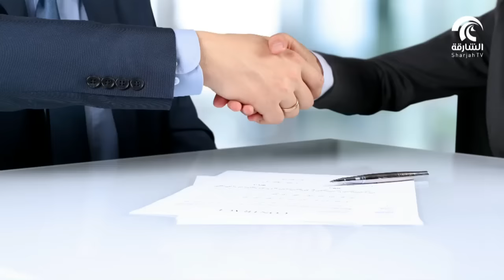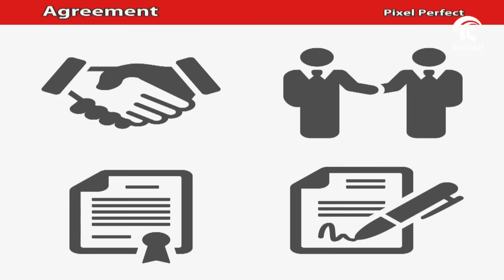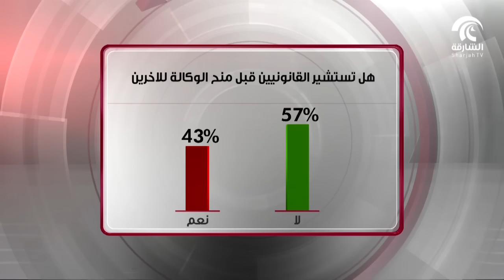ماخاب من استشار التوكيل